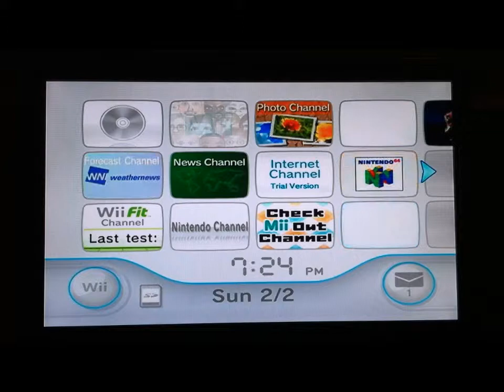Let's Play Zelda- Majora's Mask Part 1: Gettin' Robbed